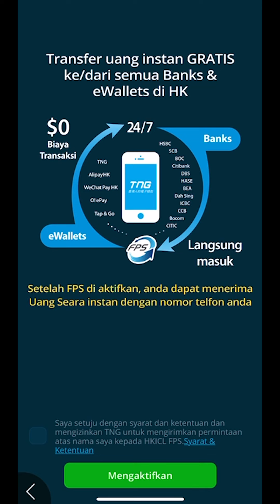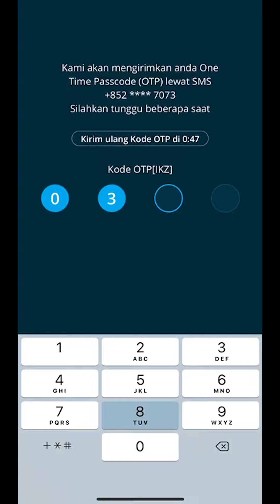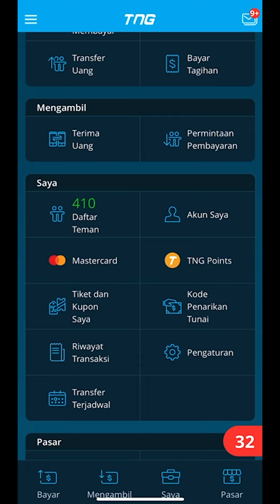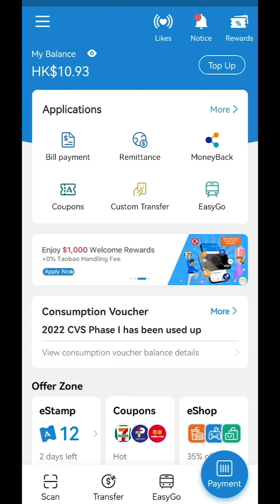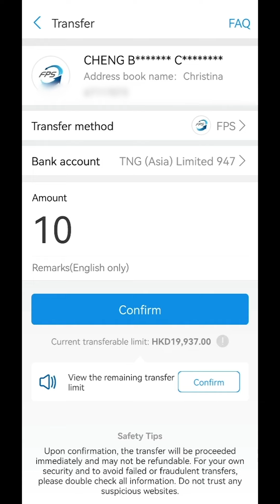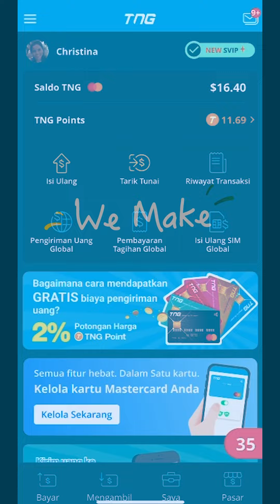*𝐂𝐀𝐑𝐀 𝐌𝐄𝐍𝐆𝐀𝐊𝐓𝐈𝐅𝐊𝐀𝐍 𝐅𝐏𝐒 *𝐂𝐀𝐑𝐀 𝐌𝐄𝐌𝐄𝐑𝐈𝐊𝐒𝐀 𝐀𝐊𝐔𝐍 𝐓𝐄𝐑𝐈𝐌𝐀/𝐃𝐄𝐅𝐀𝐔𝐋𝐓 𝐃𝐈 𝐓𝐍𝐆 *𝗖𝗔𝗥𝗔 𝗧𝗥𝗔𝗡𝗦𝗙𝗘𝗥 𝗠𝗘𝗡𝗚𝗚𝗨𝗡𝗔𝗞𝗔𝗡 𝗙𝗣𝗦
Alamat: 20/𝑭, 𝑶𝒍𝒚𝒎𝒑𝒊𝒂 𝑷𝒍𝒂𝒛𝒂, 255 𝑲𝒊𝒏𝒈'𝒔 𝑹𝒐𝒂𝒅, 𝑵𝒐𝒓𝒕𝒉 𝑷𝒐𝒊𝒏𝒕, 𝑯.𝑲. (𝑵𝒆𝒂𝒓𝒃𝒚 𝑭𝒐𝒓𝒕𝒓𝒆𝒔𝒔 𝑯𝒊𝒍𝒍 𝑴𝑻𝑹, 𝑬𝒙𝒊𝒕 𝑩)
Jika Anda memiliki pertanyaan, Anda dipersilakan untuk menghubungi kami: